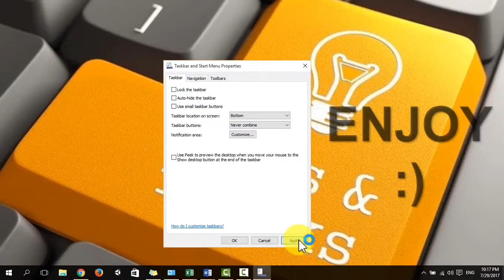Ungrouping Programs in taskbar Windows 10